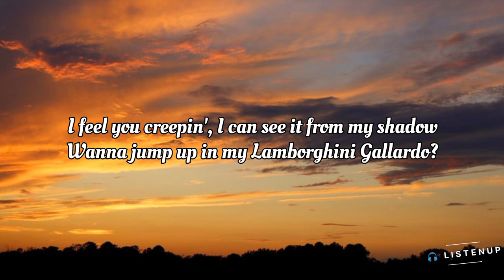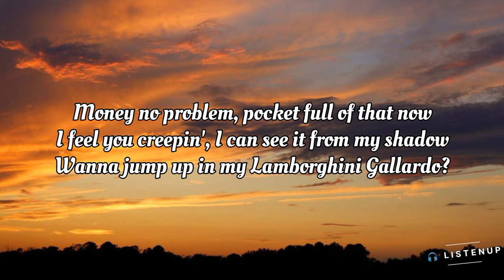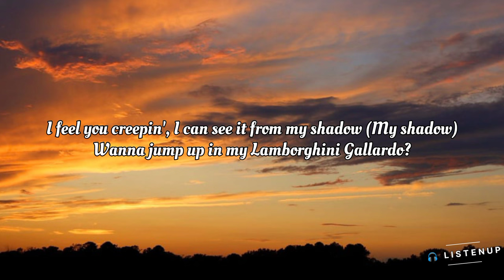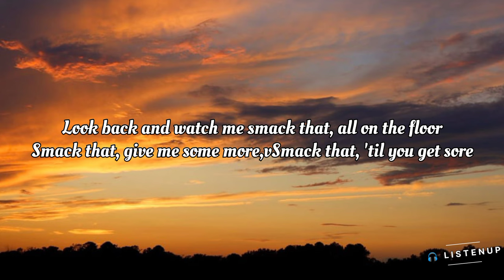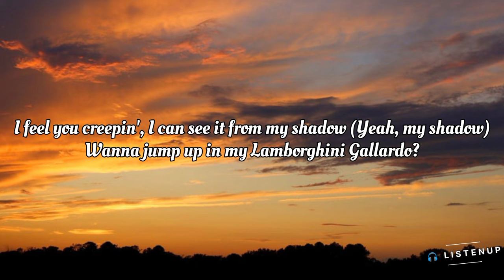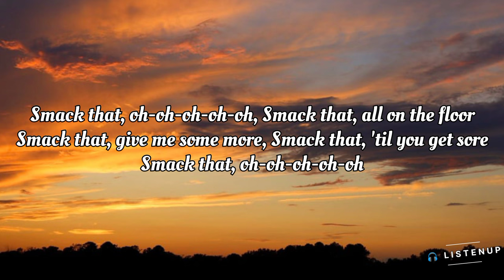Akon ft. Eminem - Smack That (lyrics Video)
lyrics
[Eminem:]
Shady

[Akon:]
Konvict, Upfront
Akon, Slim Shady
I see the one, could she be that lady? Ay

I feel you creepin', I can see it from my shadow
Wanna jump up in my Lamborghini Gallardo?
Maybe go to my place and just kick it like Tae Bo?
And possibly bend you over?

Look back and watch me smack that, all on the floor
Smack that, give me some more
Smack that, 'til you get sore
Smack that, oh-oh-oh-oh-oh
Smack that, all on the floor
Smack that, oh-oh-oh-oh-oh

Konvict's got the whole thing packed now
Step in the club, the wardrobe intact now
I feel it, dawnin' cracked now
Ooh, I see it dull and backed now
I'ma call her, then I put the mack down
Money no problem, pocket full of that now

Smack that, oh-oh-oh-oh-oh
Smack that, oh-oh-oh-oh-oh

[Eminem:]
Oh, looks like another club banger
They better hang on when they throw this thang on
Get a little drink on, they gon' flip
For this Akon shit, you can bank on it
Lookin' like one of them Putty-Cat Dolls
Tryin' to hold my woodie back through my drawers
Steps off stage, didn't think I saw her
I'm like, "I know, let's cut to the chase
Plus from the club to the crib's like a mile away
And plus, I got a pal if your gal is game
In fact, he's the one singin' the song that's playin' (Akon!)

[Akon:]
I feel you creepin', I can see it from my shadow (My shadow)
Maybe go to my place and just kick it like Tae Bo? (Like Tae Bo?)
And possibly bend you over? (Ooh, yeah)

Smack that, oh-oh-oh-oh-oh
Smack that, give me some more (Yeah)
Smack that, oh-oh-oh-oh-oh (Yeah, yeah)

Eminem's rollin', D and 'em rollin'
Bu and all marvelous, them rollin'
Women just ho-in', big booty rollin'
Soon, I'll be all in them and throwin' D (D)
Hittin' no less than three (Three)
Block wheel style like whee (Whee)
Girl, I can tell you want me, 'cause lately

I feel you creepin', I can see it from my shadow (Yeah, my shadow)

Smack that, oh-oh-oh-oh-oh
Smack that, oh-oh-oh-oh-oh